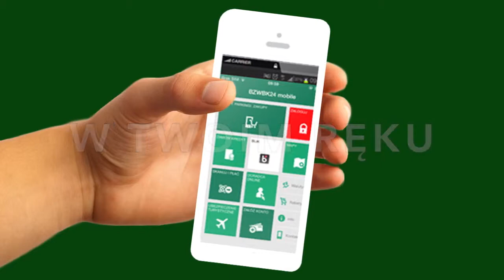Mobilny i szybki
Niedługo wszystko będzie załatwiane przez urządzenia mobilne ,stacjonarni mogą się niepokoić.